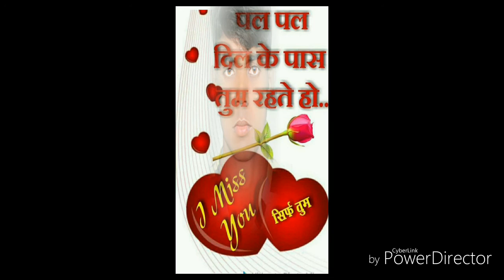SANJAY DJ ILOVE NAUTANWA(13)